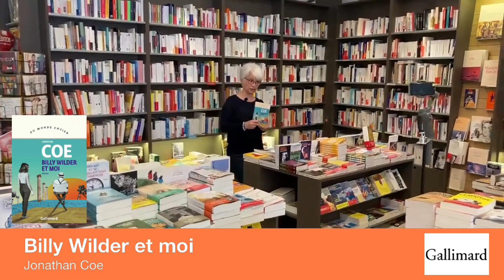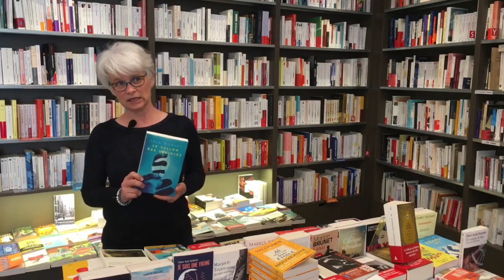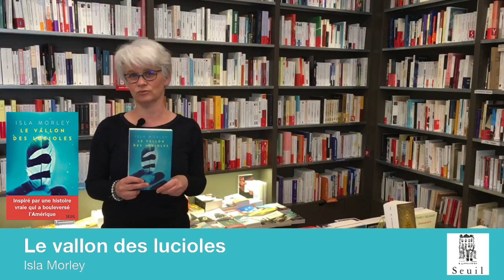Les Coups de Cœur de Violaine - LITTERATURE - Chapitre III